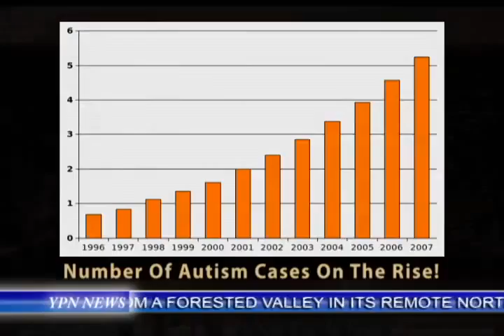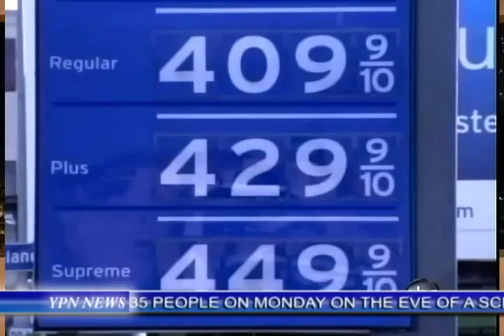YPN News 03-31-2012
1. 1 in 88 children have a disorder on the autism spectrum
2. Jet Blue Copilot makes emergency landing
3. Sky high gas prices
4. Barcelona, Spain protest
5. Land day violence